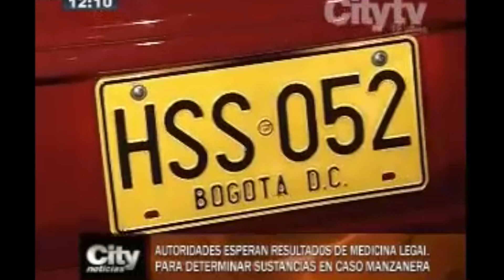CityNoticias: Medicina Legal entregará resultados de sustancias en Caso Manzanera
Emisión: 3 de diciembre de 2014.

Medicina Legal entregará resultados de sustancias en Caso Manzanera.